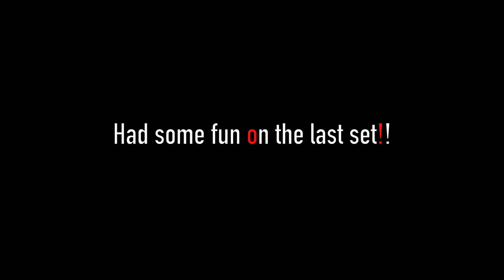Jon North EMOM 10 x 1 @ 75% Snatch / C&J !! Push press x 5 !!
Tuesday's Team DO Weightlifting training going UP!! Let's go everyone! Grab your bars and coffee and let's ATTACK!